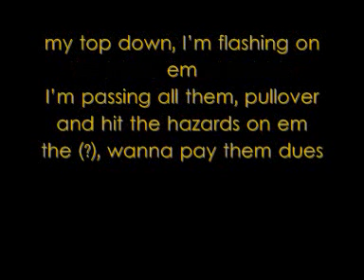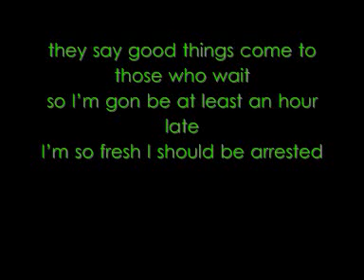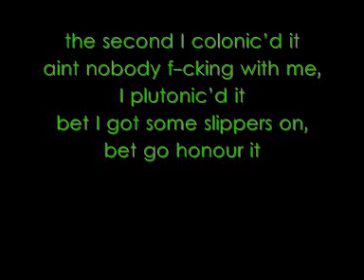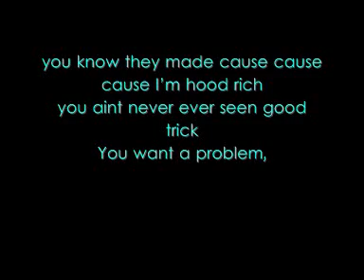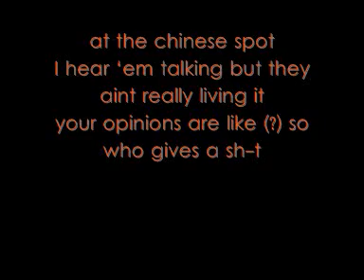Lloyd Banks - Start It Up - Feat Kanye West & Swizz Beatz & Ryan Leslie & Fabolous With Lyrics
LIL WAYNE'S BRAND NEW SONG FEATURING GUDDA GUDDA;
HOPE YOU LIKE IT PLEASE DONT STEEL!!!